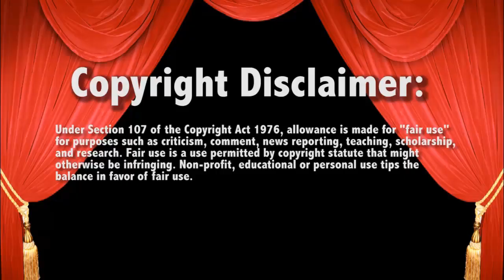WWE Raw 11/23/15 New Day Open Challenge